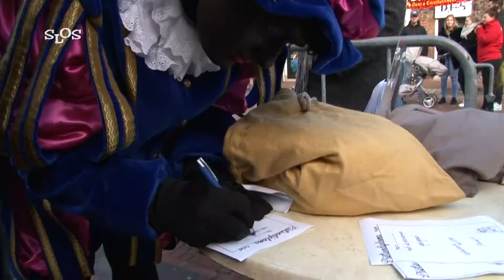Intocht Sinterklaas Steenbergen 2017 - SLOS